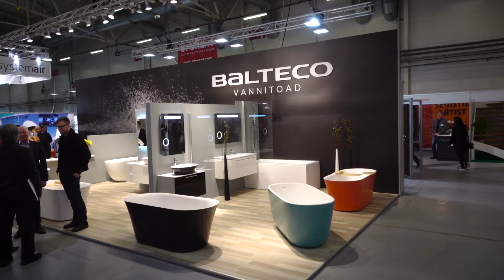Balteco bathroom 2016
Balteco, as a leader in hydromassage bath development and manufacturing in Northern Europe, was established by a group of talented and ambitious engineers in 1990. Over the past two decades we have gained a lot of experience and extremely
valuable know-how, which has shaped Balteco original bath catalogue to represent
probably the best hydromassage bath ranges and soaking bath ranges on the market.
Balteco bath catalogue include a long line produced from sanitary cast acrylics and Solid Surface baths branded as Xonyx™ massive stone baths.